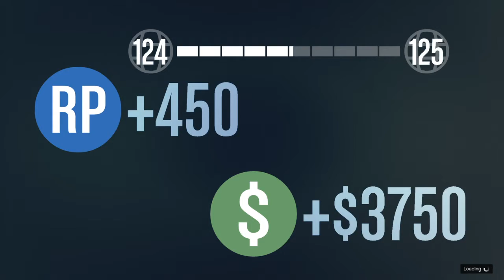GTA5 All gold flight school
this was hard, but fun. i probably made at least 200k doing it so everyone should do it just for the money alone. if you like getting angry at yourself, this would also be a good reason to try it.